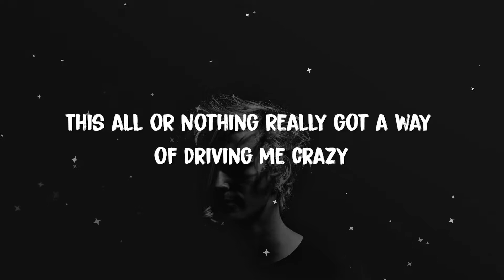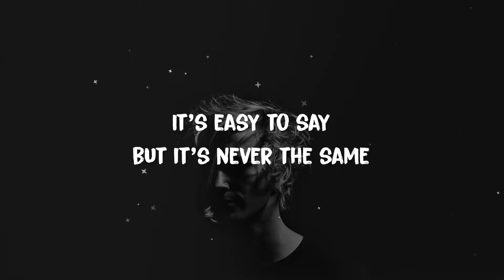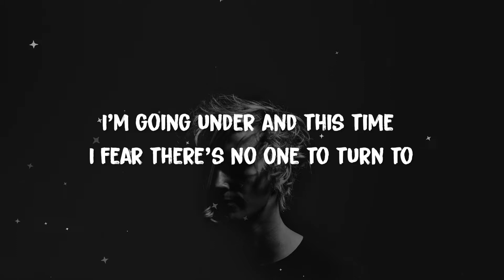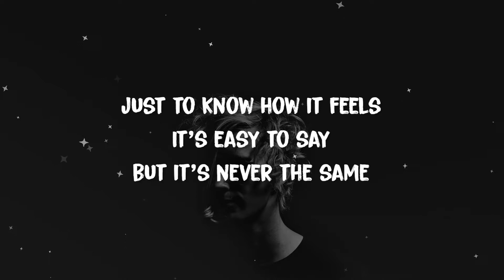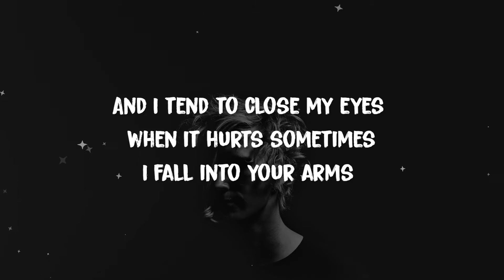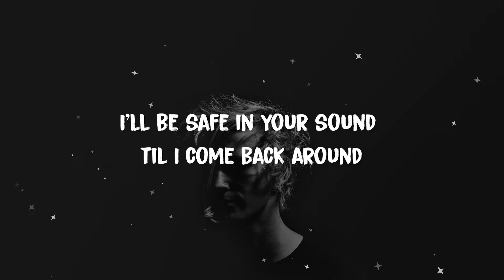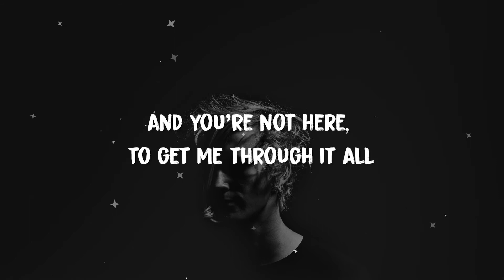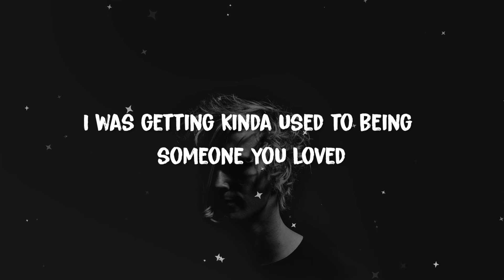Lewis Capaldi - Someone You Loved (Lyrics)